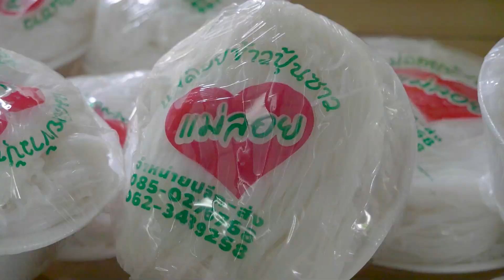รีวิวของดีนาจะหลวย แม่ลอยข้าวปุ้นซาว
⚡รีวิวของดีนาจะหลวย แม่ลอยข้าวปุ้นซาว ต้องลอง😋 ข้าวปุ้นซาวเส้นสดพร้อมน้ำยาปลาร้าสูตรเด็ด กินกับผักลวก แซ่บจริงไม่จกตา 😋😋
ตำนานความแซ่บ ของดีอำเภอนาจะหลวย ขึ้นชื่อทีเด็ดข้าวปุ้นซาวแม่ลอย ที่ร้านยังมีส้มตำไทย ลาว ตำปูม้ากุ้งสด ขนมจีนด้องแด่ง อีกด้วย
ปล.น้ำปลาร้าที่นี่นัวร์สุดๆ
.📍ร้านแม่ลอยข้าวปุ้นซาว
ตำบล นาจะหลวย อำเภอ นาจะหลวย จ.อุบลราชธานี